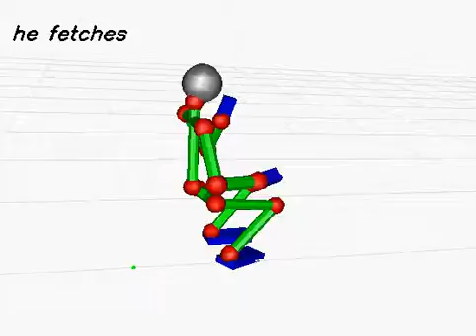20130618_734 (rank:0 4-gram)